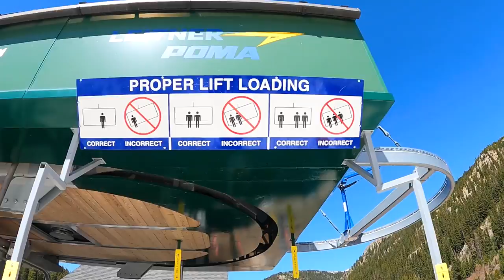Union Binding Comparison | FALCOR vs ATLAS vs STRATA